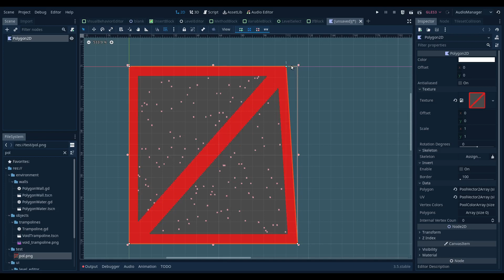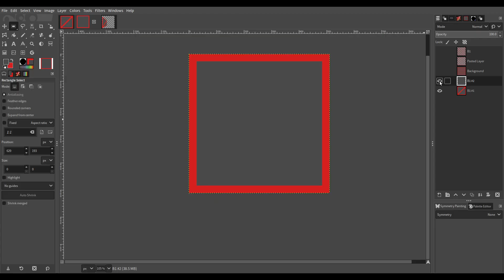How I Made 2.5D Walls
This is how I made 3d walls in my 2d game.